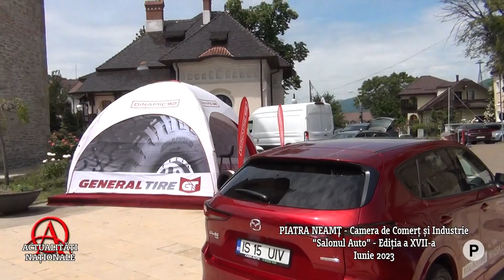AN - Piatra Neamt - Salonul Auto - iunie 2023